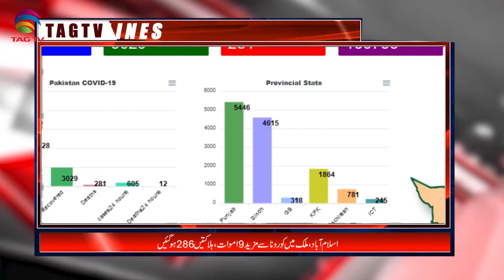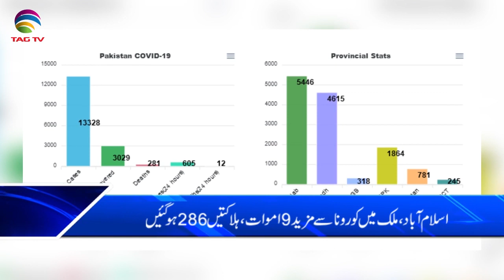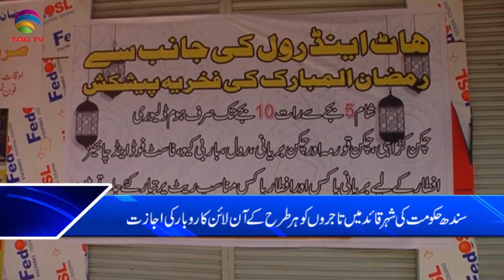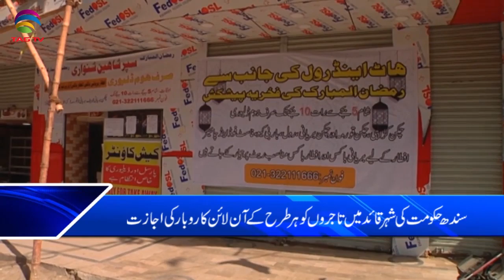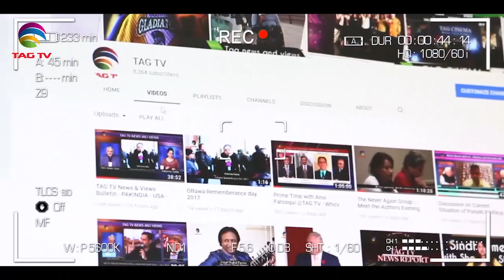Pakistan News Bulletin with Waqar Hussain @TAG TV - April 27, 2020